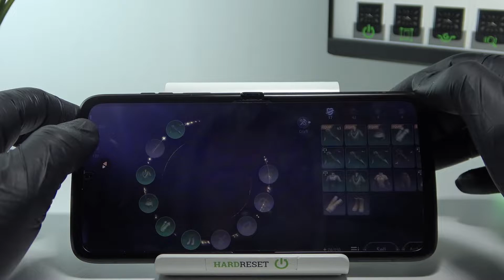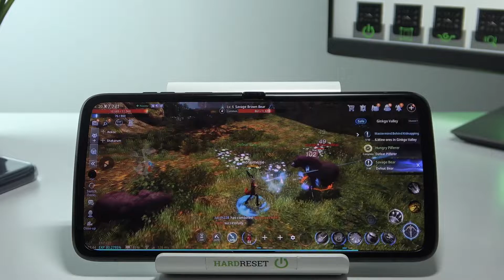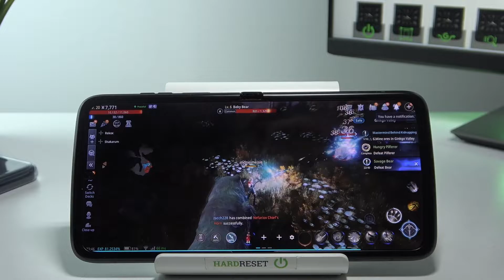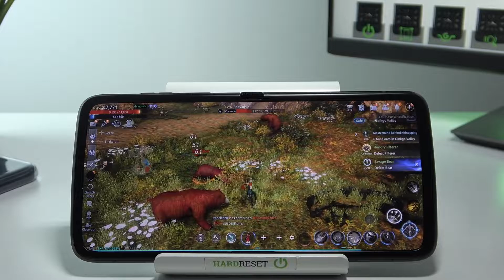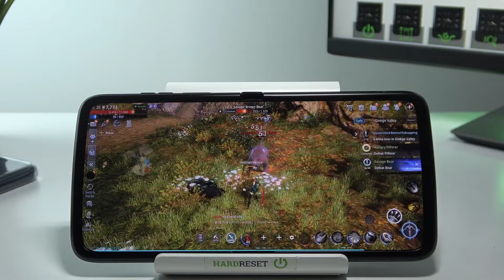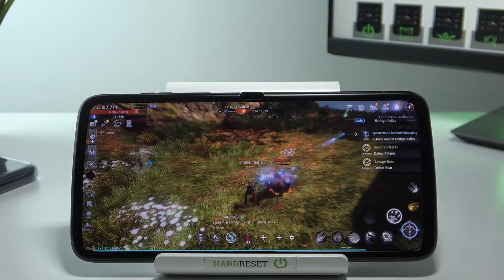Motorola RAZR 2022 - MIR4 | Gaming TEST | Awesome 144Hz FOLDED Display!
Welcome to the hardreset.info channel! In today's movie we are happy to present you the MIR4 Game Tests Video! See if you will be satisfied with the game on this phone and if it is suitable for long-term gaming!

How games works on Motorola RAZR 2022? How games works on Motorola RAZR 2022? How to play games on Motorola RAZR 2022? How games is running on Motorola RAZR 2022? How to check performance of games on your Motorola RAZR 2022?